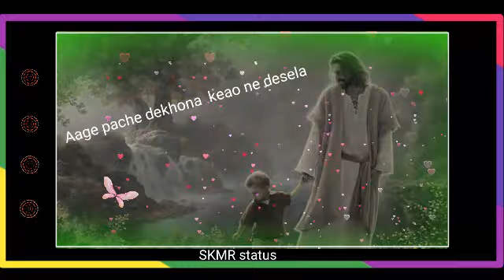तोर 🌺 बीना 🌺 प्रभु Jesus🌿🌺 Nagpuri sadri status video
Description

Description

New Jesus nagpuri status❣ / Thandi Hawa cali hai -- _sadri Jesus status video_christion s.

mere SKMR Chanel ko

Jesus nagpuri status❣️Duniya Ker Suru Se Prabhu Hanke banalak_sadri Jesus status video_christion s..

4.1K views · 1 month ago

165

8

Save

Report

Comments • 4

Up next

0:29

Nagpuri Jesus Christ status song 🥰.🥰

Status video😘•6.5K views

11:33

Rong Number me pyar || new Nagpuri comedy videos || kbsuraj || new Nagpuri Video 2021 Sadri comedy

kb suraj•226K views

0:49

Pooja Hedge love dailogue status || Aravinda Sametha movie status ||

Digital Status 2.0•701K views

3:44

Mother Buffalo Gives Birth To Baby But Killed By Lions - Lion vs Buffalo Battle is not never

SKY Animal•54M views

14:42

YOUTUBER BOYFRIEND😃||KING COMEDY NAGPURI||NEW NAGPURI COMEDY VIDEO 2021

King comedy Nagpuri•221K views

10:37

Super Hit Nagpuri Arkestra Program 2021 | Nitesh Kachhap & Ignesh Kumar | New Nagpuri Video 2021

GK Music Nagpuri•65K views

5:05

Jaa Bewafa Jaa || Schools pregnant love story | kk production

KK production•1.1M views

7:51

Kabhi 💔miltay🥀 bhagwan🥀 to puchhbay ak din 💔bewfa🥀 Nagpuri 💔song🥀 Pawan roy💔 bewfa 💔song

kk Nagpuri creation•27K views

1:27

Lockdown Comedy 🤣 | Sunny Deol - Funny Dubbing | Short Comedy | Comedy Video | Ak Aakash

Ak Aakash•11M views

0:32

New Adivasi Status, आदिवासी स्टेटस वीडियो, Adivasi Status 2019, TIMLI MIXER, Adivasi Status Video

Ravindra Balke•17M views

5:40

Bewafa Nagpuri Song// Kale Dil Sochela//Nagpuri Sad song //Akash Mahi

Akash Mahi Radhika•29K views

15:10

Real Devil On Road | अचानक रस्ते में ही हो गया राक्षस से सामना | live Recording | SKHAUNTEDVLOGS

Sk Haunted Vlogs•15M views